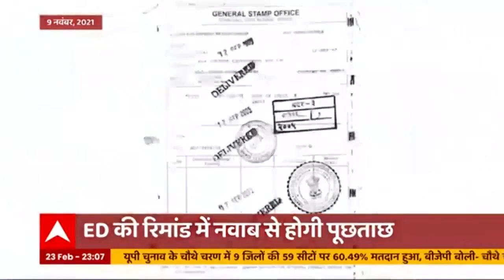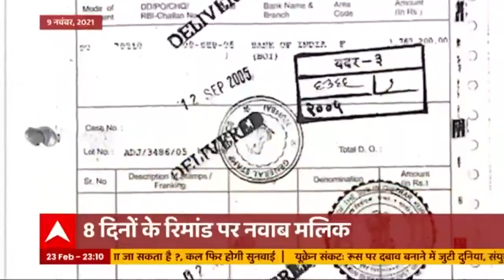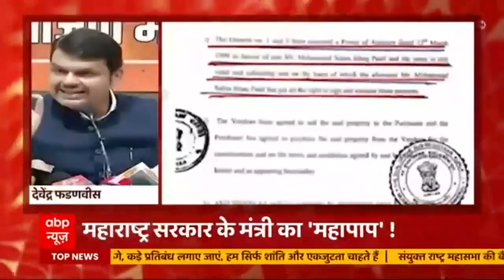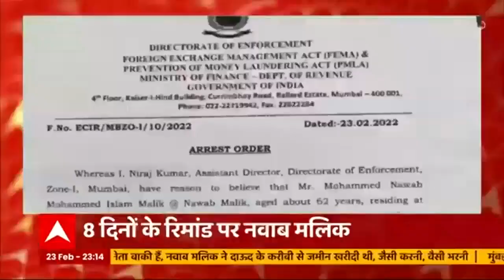Dawood कनेक्शन में Nawab Malik का 'बेड़ा गर्क' ! | Sansani (23.02.2022)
प्रवर्तन निदेशालय (ईडी) ने महाराष्ट्र के अल्पसंख्यक कार्य मंत्री नवाब मलिक को बुधवार को भगोड़े गैंगस्टर दाऊद इब्राहिम और उसके सहयोगियों से जुड़े मनी लॉन्ड्रिंग मामले की जांच के सिलसिले में गिरफ्तार कर लिया. इसके बाद उन्हें कोर्ट में पेश किया गया, जहां उन्हें 3 मार्च तक यानि आठ दिनों के लिए ईडी की हिरासत में भेज दिया गया. सुनवाई के दौरान ईडी ने 14 दिनों की रिमांड मांगी थी. कोर्ट में नवाब मलिक के वकील ने अर्ज़ी दी कि मलिक को दवाई और घर का खाना दिया जाए. कोर्ट ने इसकी इजाज़त दे दी.